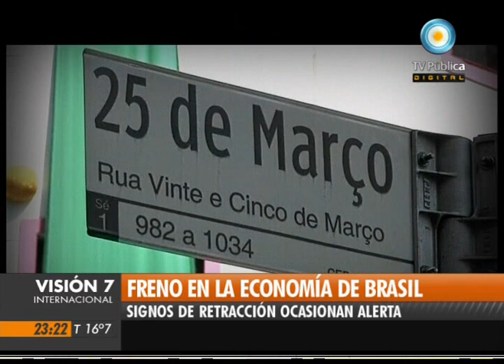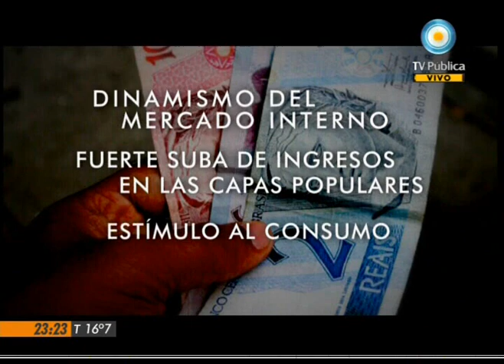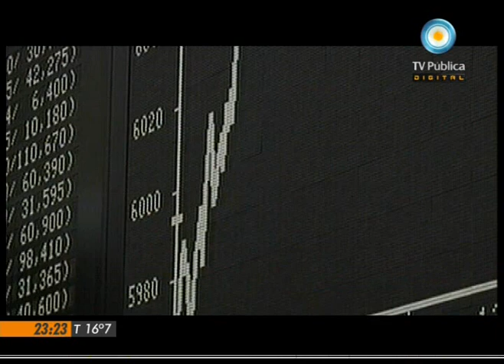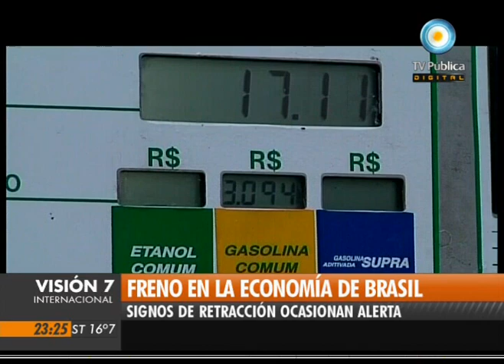V7Inter: Freno en la economía de Brasil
Viernes 14 de octubre de 2011/ Redacción: Raúl Dellatorre/ Edición: Norberto González/ Visión Siete Internacional/ Un fuerte freno en la trayectoria de crecimiento, con signos de retracción en algunos sectores industriales clave, el desplazamiento de productos nacionales por importados, sumado a la aceleración de la inflación, parecerían ser los condimentos no esperados que irrumpen en el escenario económico brasileño de los últimos meses.
Algunos atribuyen estos fenómenos a presuntos cambios en la orientación de la política económica a partir del reemplazo de Lula Da Silva por Dilma Rousseff en el comando del gobierno desde enero de 2011. Sin embargo, buena parte de las actuales complicaciones empezaron a gestarse antes de la salida de Lula. © Noticiero Visión Siete/ TV Pública/ Argentina.